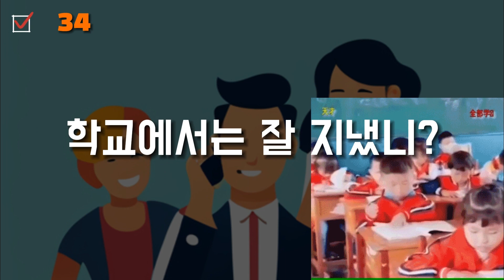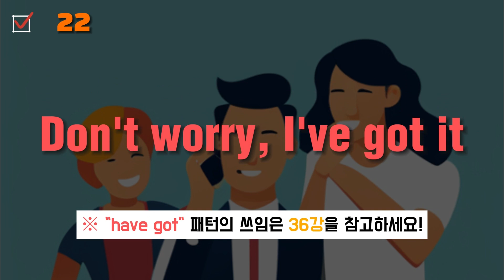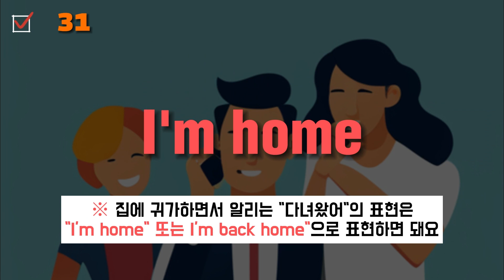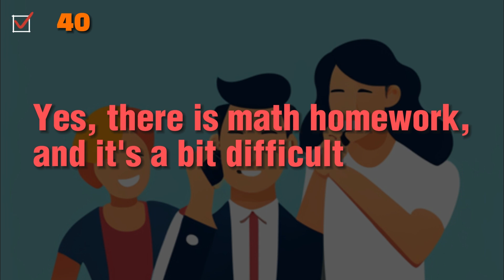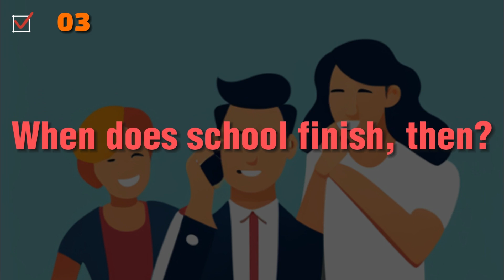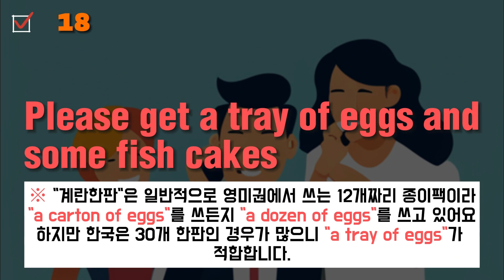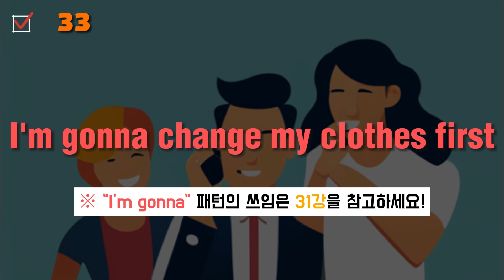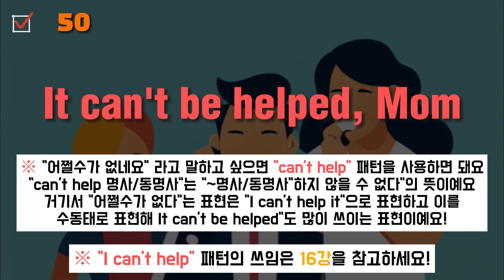#27 재미있는 짤과 함께 배우는 영어회화 -집에서 대화2편/ 영어로 50문장 연속 재생/패턴 영어 자료실/영어 길게 말하기/일상영어회화/엄마표영어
패턴공부로는 할 수 없는 현지인의 일상적인 표현을 배웁니다.
이번 스물일곱번째 영상은 집에서 가족끼리 많이 쓰는 표현 두번째
50문장을 준비했습니다.
3번 반복됩니다 열공합시다^^